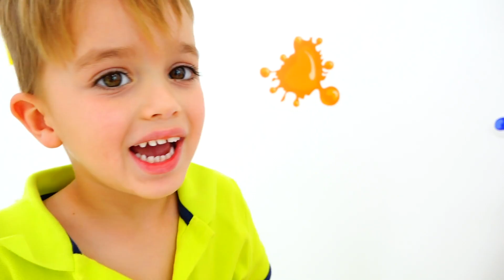Vlad y Nikita juegan con Muñecas Barbie Color Reveal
Los niños le piden a mamá nuevos juguetes. Mamá solo tiene muñecas Barbie. Vlad y Nikita están jugando con una nueva serie de muñecas Barbie.

Este es un anuncio pagado por Mattel.
Padres, las muñecas Barbie Color Reveal están disponibles en Walmart, Target y Amazon.